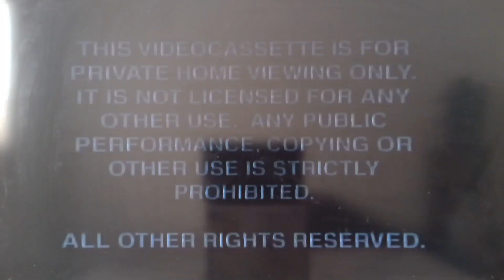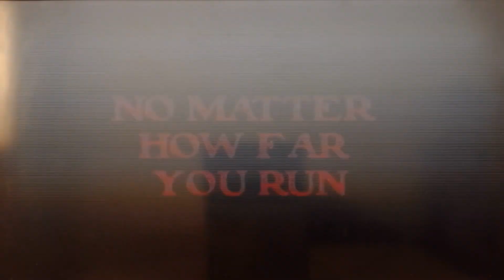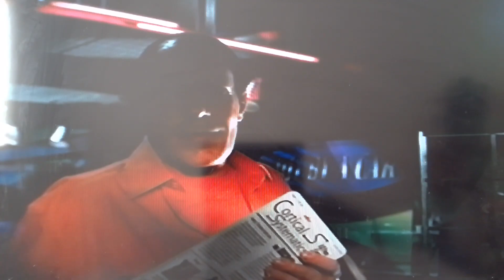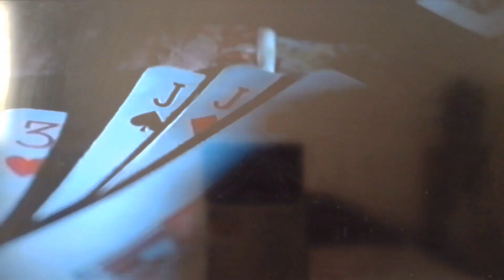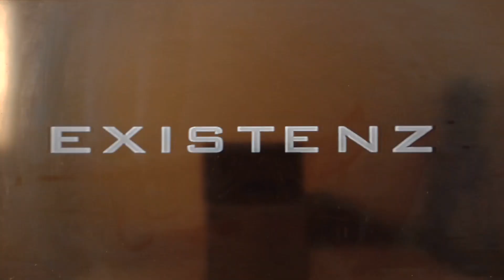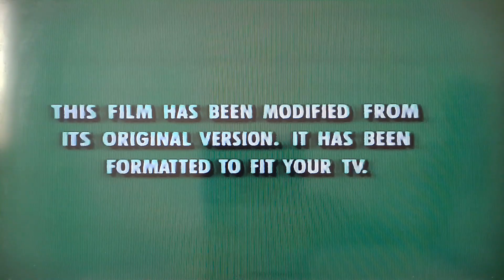Opening To Teaching Mrs. Tingle 2000 VHS